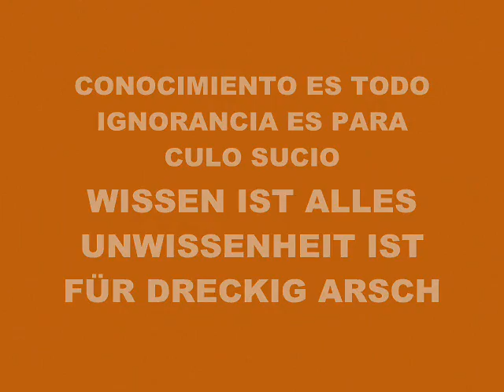MUSIC 4666-HARDCORE SUPER WEIGHT-PRODUCED IN MY PLAY 2 MARVOK345